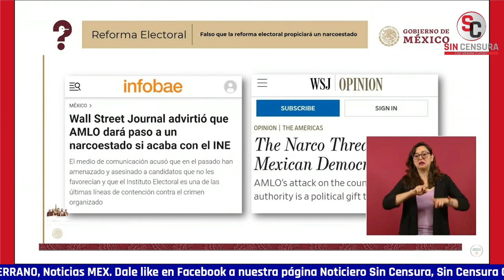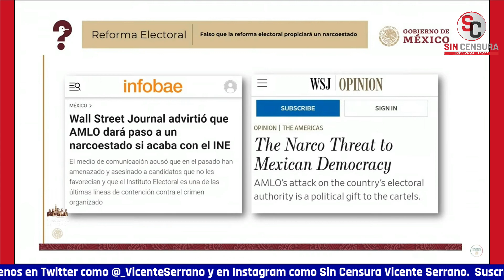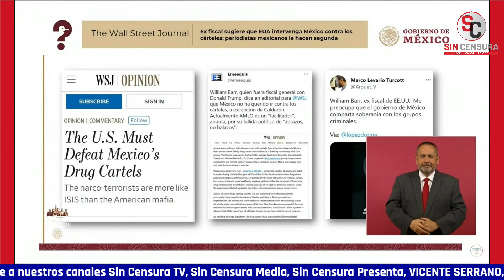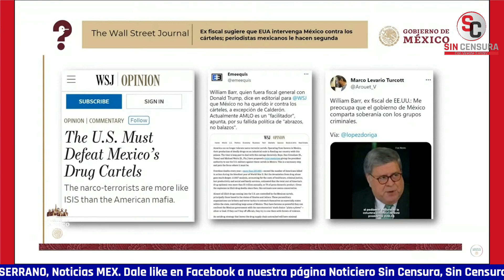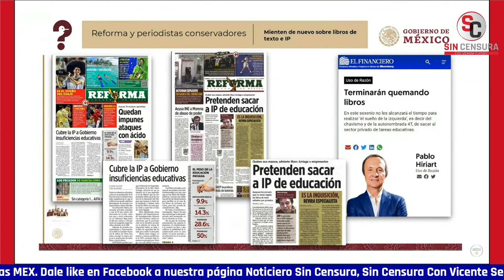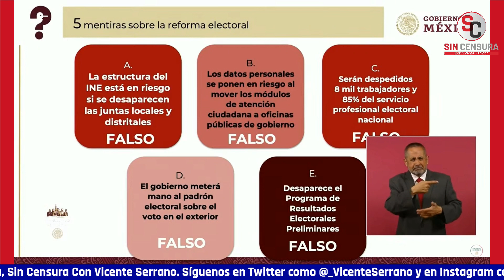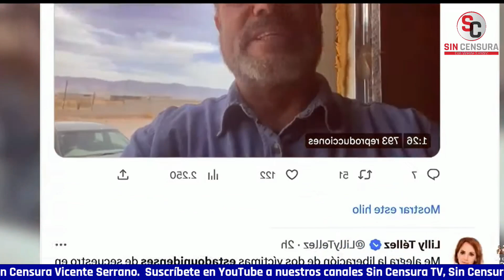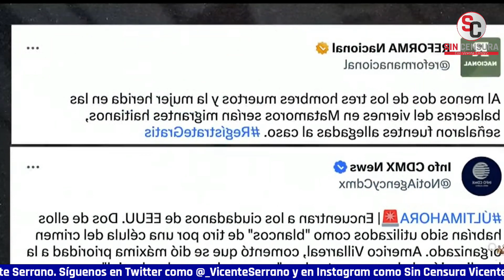EXHIBEN A ESOS CHAYOTEROS QUE OD1AN A MÉXICO, COMO LEVARIO TURCOTT Y LORDMONTAJES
La periodista Ana Elizabeth García Vilchis comenzó el “Quién es Quién en las Mentiras de la Semana” ensalzando a las mujeres que lucharon para que otras mujeres ocuparan estos espacios. A continuación, aseguró que es falso que la Reforma Electoral propiciará un n4rc0estado, denunciando que el Wall Street Journal publicó un artículo en el que se afirma que con la reforma se debilita al INE y con esto se daría paso a un n4rc0estado, lo cual es absolutamente incorrecto; dijo que curiosamente el texto se basa en un informe elaborado por el PRI, PAN y PRD con esa narrativa. La periodista comentó que lo que es noticia es que ese influyente periódico, el Wall Street Journal, difunda noticias falsas sobre las políticas del Gobierno Mexicano y que haya publicado la opinión del exfiscal general de Trump, William Barr, sugirió que Estados Unidos intervenga militarmente en México y varios “periodistas” mexicanos le hicieron segunda como Marco Levario Turcott (bueno, ese cuate es más bien un chayotero), Joaquín López Dóriga y María Elena Moreira quien recibía financiamiento millonario de manos de Genaro García Luna cuando era secretario de Seguridad Pública de Felipe Calderón. Sobre Moreira, de hecho puso un video de una entrevista que le hizo en la plataforma chayoteril Latinus el pseudoperiodista Carlos Loret de Mola (mejor conocido como LordMontajes por precisamente la serie de montajes que ha realizado y aceptado) en el que duda de la culpabilidad de García Luna, cuestiona la inteligencia del Gobierno de Estados Unidos, asegura que México es un país corrupto y le echa la culpa a la ciudadanía al decir que la policía es una imagen del Pueblo al que sirve. Asimismo, exhibió que el periódico Reforma y varios “periodistas” conservadores mienten de nuevo sobre los libros de texto y la iniciativa privada, pues publicaron una nota de contenido engañoso: “Pretenden sacar a iniciativa privada de educación”, cuando está establecido en la Constitución que siempre y cuando cuente con la autorización de la autoridad educativa puede participar la iniciativa privada; comentó que el despreciable de Pablo Hiriart hasta publicó una columna en El Financiero titulada “Terminarán quemando libros” re resaltó que la educación es un derecho, no un privilegio. Por otra parte, planteó las cinco mentiras más infames sobre la Reforma Electoral en una campaña de desinformación y mentiras en medios de comunicación, redes sociales y Lorenzo Córdova y Ciro Murayama; dijo que ES MENTIRA QUE la estructura del INE está en riesgo si se desaparecen las juntas locales y distritales, los datos personales se ponen en riesgo al mover los módulos de atención ciudadana a oficinas públicas de gobierno, serán despedidos ocho mil trabajadores y 85 por ciento del servicio profesional electoral nacional, el gobierno meterá mano al padrón electoral sobre el voto en el exterior y desaparecer el programa de resultados electorales preliminares. Posteriormente puso un video de Infodemi@ en el que se detallan las noticias falsas sobre el secuestro de los cuatro estadounidenses basándose en tres ejes falsos. Finalmente, la periodista comentó que es un honor para ella pertenecer y colaborar con el gobierno más humanista y con mayor perspectiva de género en la historia, con un gabinete paritario, y que la lucha sigue.